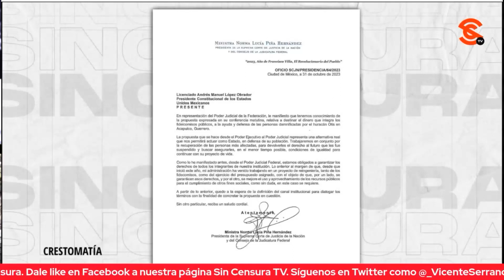QUE EL DINERO DEL PUEBLO SEA PARA EL PUEBLO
F. Cruz comparte que mientras el Presidente López Obrador ve de una manera clara la respuesta de Norma Piña respecto a los fideicomisos, existe la posibilidad de que no se entreguen por el reciente amparo para evitar la extinción de los 15 mil millones. Manifiesta F. Cruz que deben dejar reconstruir a Acapulco que es lo primordial sea o no con este dinero.
FRANCISCO CRUZ: Periodista y escritor.
JOSÉ REVELES: Periodista